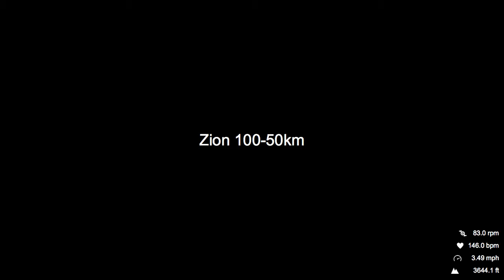2015 Ultra Adventures Zion 100-50km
Some commentary during the middle of the Ultra Adventures 2015 Zion 100-50km race...